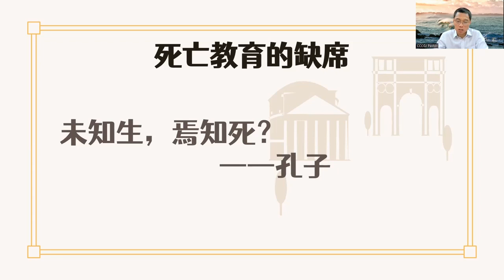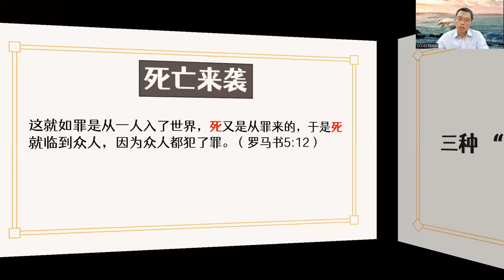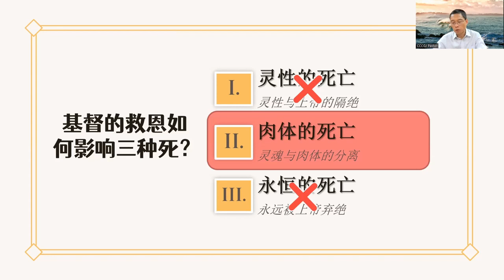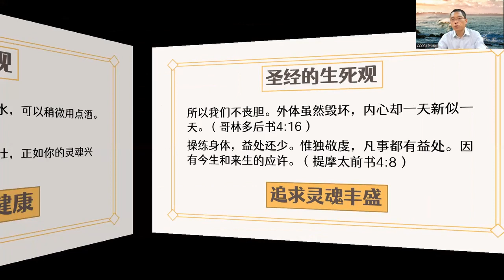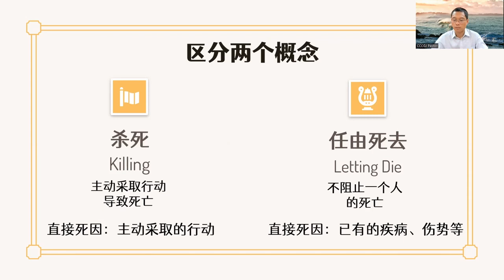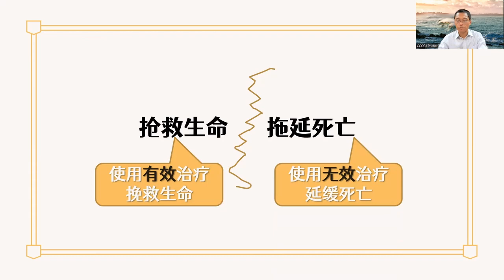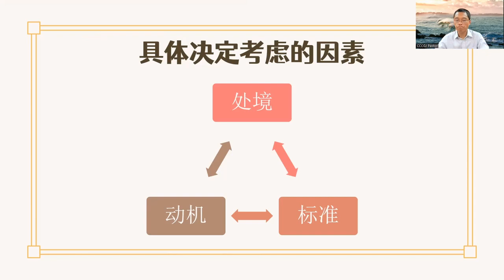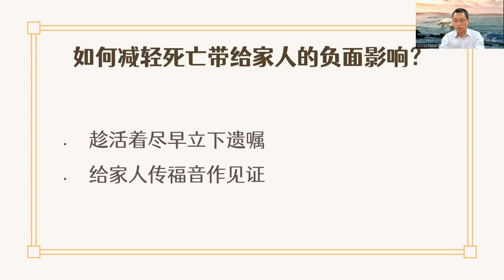【死亡教育】（十诫之『不可杀人』系列之三）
圣经价值观